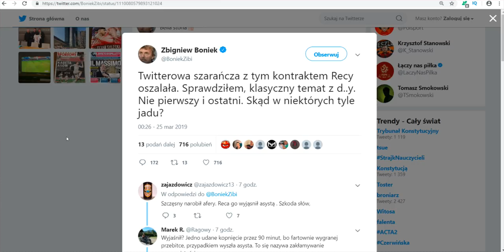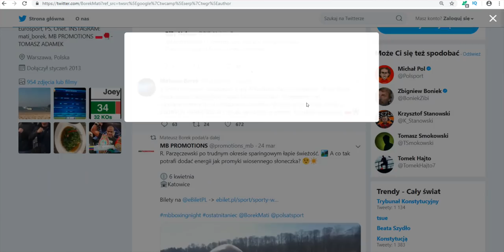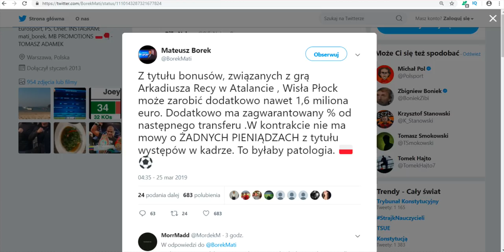Afera Szczęsny Reca ! SZOK !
Afera Szczęsny Reca